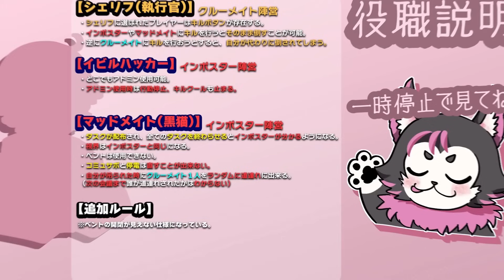この現行犯おもろすぎない？ｗ【AmongUs ねろちゃん切り抜き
GEN / おまおじ / おらふくん / くどう丸 / さかな / しんたろー / たけぉ /  プテラたかはし / めーや / 桃＋
↑一緒に遊んだメンバー

【Among Us】ガチの悪魔同士が手を組むと最高におもろい事が判明したので見てWWW

プレイ中のゲーム: 「Among Us」
『Among Us』は、InnerSlothによって開発されたオンラインマルチプレイヤー・ソーシャルディダクションゲーム。2018年6月15日にAndroidおよびiOS向けに、同年11月16日にはMicrosoft Windows、2020年12月16日にはNintendo Switch向けにもリリースされた。

ねろちゃん について
ねろちゃんです。シューティングゲームや人狼系ゲームを好んで配信しています。
Twitchも見てね。